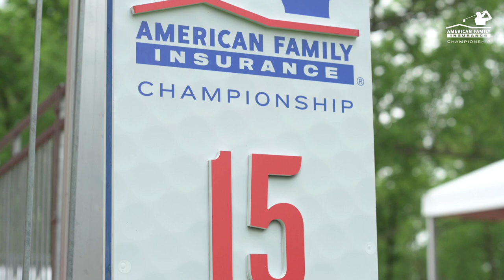2022 Stricker Family Challenge at the AmFam Championship | American Family Insurance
Year two of the Stricker Family Challenge is on. Once again, it’s kids vs. parents at the American Family Insurance Championship. Who wins? Watch to find out as Izzi and Bobbi battle Nicki and Steve Stricker on hole No. 15 at University Ridge Golf Course in Madison, Wisconsin.

The American Family Insurance Championship was held June 10-12, 2022 at University Ridge Golf Course. Tournament proceeds go to the Steve Stricker American Family Insurance Foundation for distribution to American Family Children’s Hospital and other charities. Nearly $12.6 million has been raised and donated to 560 charities in six years.

Follow AmFam on Facebook:   / amfam
Follow AmFam on Twitter:   / amfam
Follow AmFam on Instagram:   / amfam